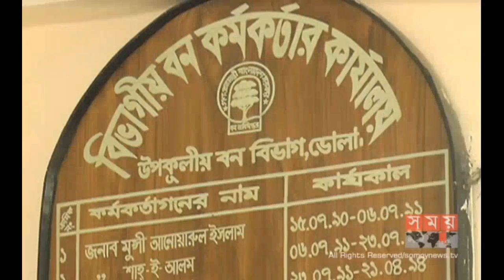ফাঁদ পেতে নির্বিচারে নিধন হচ্ছে অতিথি পাখি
শীতপ্রধান অঞ্চল থেকে আসা অতিথি পাখির কলকাকলিতে মুখর ভোলার উপকূলীয় চরাঞ্চলগুলো। সকাল-বিকাল অতিথি পাখির কিচির মিচির, উড়ে বেড়ানো আর জলকেলি দর্শণার্থীদের মন ছুঁয়ে যায়। তবে অসাধু কিছু শিকারির অপতৎপরতার কারণে নির্বিঘ্নে বিচরণ করতে পারছেনা অতিথি পাখি। চরাঞ্চলে ফাঁদ ও বিষটোপ দিয়ে নির্বিচারে পাখি নিধন চলছে। তবে পাখি শিকার বন্ধ করতে গুরুত্বপূর্ণ এলাকায় বনকর্মীরা টহল দিচ্ছে বলে দাবি বন বিভাগের।

বঙ্গোপসাগরের কোলঘেঁষা চরকুকরি মুকরি, চর শাহজালাল, চরশাজাহান, চর পিয়াল, আইলউদ্দিন চর, চরনিজাম, দমার চর, ডেগরারচরসহ মেঘনা-তেঁতুলিয়ার মধ্যবর্তী নতুন চরগুলোতে সকাল বিকাল খাবার সংগ্রহ করতে দেখা যায় অতিথি পাখিদের।

খাবাররে সন্ধানে নিজ দেশ ছেড়ে আসা এসব অতিথিরা এদেশে এখন আর নিরাপদ নয়। অসাধু শিকারিরা সিন্ডিকেট করে কারেন্ট জালের ফাঁদ আর বিষটোপ দিয়ে প্রতিদিন শত শত পাখি নিধন করছে। বিষটোপ দিয়ে মারা কিছু পাখি গোপনে বাজারে বিক্রি করলেও অধিকাংশই নদীতে ভেসে যায়। এতে অতিথি পাখির সংখ্যা যেমন কমছে তেমনি হুমকি মুখে পড়ছে নদ-নদীর পরিবেশ।

শিকারি ও প্রত্যক্ষদর্শীরা জানান, ধান বা অন্য খাবারের সাথে বিষ মিশিয়ে সেগুলো চরে ছড়িয়ে দেয়া হয়। বিষাক্ত এসব খাবার খেয়ে পড়ে থাকে পাখিগুলো। এদের মধ্যে যেগুলো বেচে থাকে সেগুলো নিয়ে স্থানীয় বাজারে বিক্রি করা হয় আর মারা যাওয়া পাখিগুলো ভেসে যায় নদীর পানিতে।

বিষটোপে শুধু পাখির ক্ষতি হচ্ছেনা, পরিবেশের অন্যান্য প্রাণীদেরও মৃত্যু ঝুঁকি বাড়ছে বলে জানান জেলা প্রাণী সম্পদ কর্মকর্তা প্রদীপ কুমার কর্মকার।

তিনি বলেন, 'মানুষের জন্য তারা মংসটা নিয়ে নেয় আর বাকিটা ফেলে দেয়। সরাসরি এগুলো যখন প্রাণীরা খাবে তখন তাদের মৃত্যুর ঝুঁকিও থেকে যাবে।'

আর এসব পাখি খেলে মানুষের ক্যান্সারসহ জটিল রোগে আক্রান্ত হওয়ার সম্ভাবনা রয়েছে বলে জানান জেলার সিভিল সার্জন ডা. রথীন্দ্র নাথ মজুমদার।

তিনি বলেন, 'বার বার এই বিষাক্ত পাখি খেলে পরিপাকতন্ত্রের সমস্যা দেখা দিতে পারে। লিভার, কিডনির সমস্যা দেখা দিতে পারে। একসময় খাদ্যনালীর ক্যান্সারসহ অন্যান্য জটিলতা দেখা দিতে পারে।'

পাখি ধরা বন্ধ ও অতিথিদের অবাধ বিচরণ নিশ্চিত করতে এলাকা ভিত্তিক টহলবৃদ্ধিসহ নিরাপত্তা বাড়ানোর কথা জানালেন বন বিভাগের এ কর্মকর্তা মো. রুহুল আমিন।

তিনি বলেন, 'এসব অতিথি পাখি এবং বন সংশ্লিষ্ট অপরাধ দমনের জন্য আমরা একটা টহল টিম করি। টহল টিম এবং আমাদের নিয়মিত বিট কর্মকর্তাদের মাধ্যমে এগুলো নিয়ন্ত্রণ করা হয়।'

বাংলাদেশ বার্ড ক্লাবের পর্যবেক্ষণে, এ বছর ১৮টি চরে ৮৪ প্রজাতির প্রায় ৫০ হাজার পাখি দেখা গেছে। এর মধ্যে দেশি পাখি ২৭ প্রজাতির ও ৫৭ প্রজাতির পরিযায়ী পাখি রয়েছে।